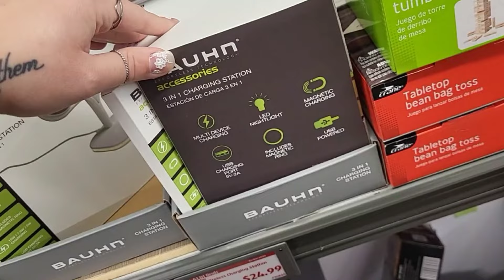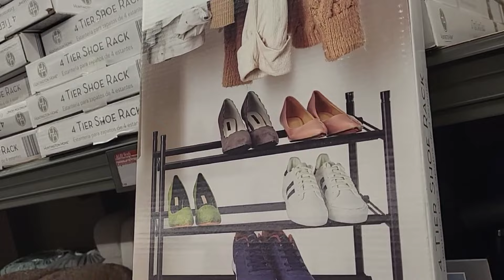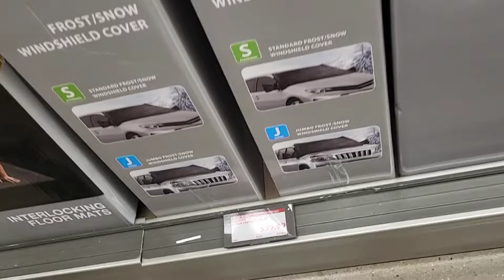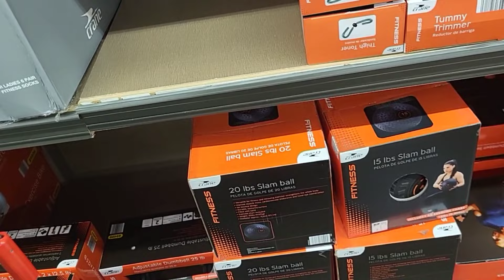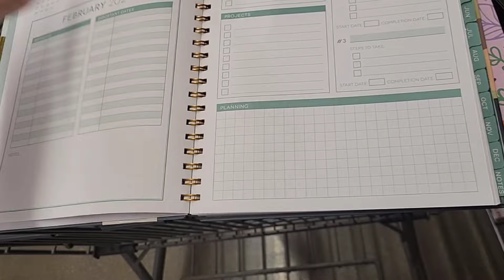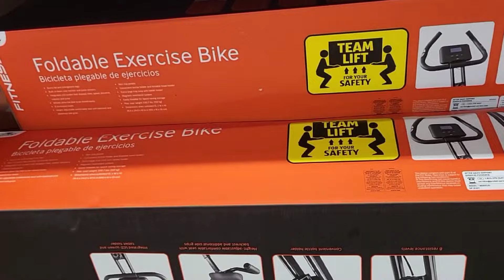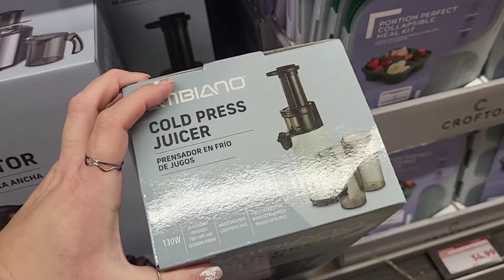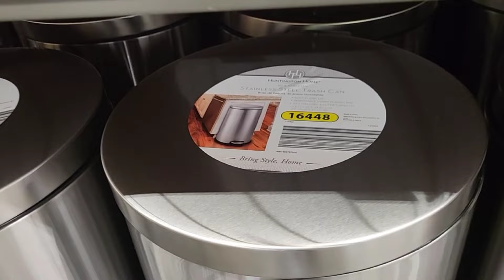Aldi ● New finds ● Shop with me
Shop with me in Aldi for some new finds this week!